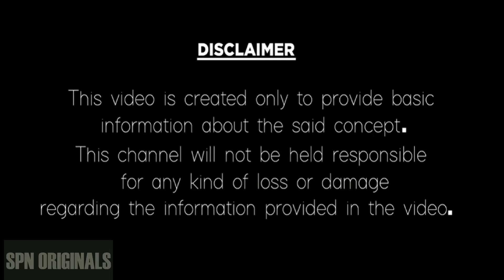Thula Rashi January 2023 phalithalu In Telugu | తులా రాశి 2023 ఫలితాలు